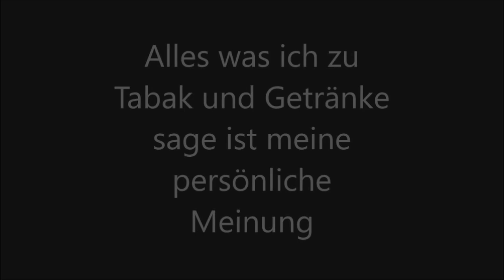Brauhaus Gulasch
Ein herzhaftes Gulasch mit Paulaner Bier.
Dazu wird natürlich Pfeife geraucht und geratscht.

Rezept Brauhaus-Gulasch mit Bier.
Zutaten für 2 Portionen:
300 g Gulasch vom Schwein
2 EL Butterschmalz
0,5 TL Senf
1 EL Tomatenmark
1 große Zwiebel
Knoblauchzehen nach Geschmack
1 Karotte gerieben
0,5 Ltr. Paulaner Bier ;-)
300 ml Gemüsebrühe
Salz und Pfeffer
1 TL Paprikapulver, edelsüß
Halben Becher Schmand
n.B. Saucenbinder
n.B. Chiliflocken und scharfes Maggi